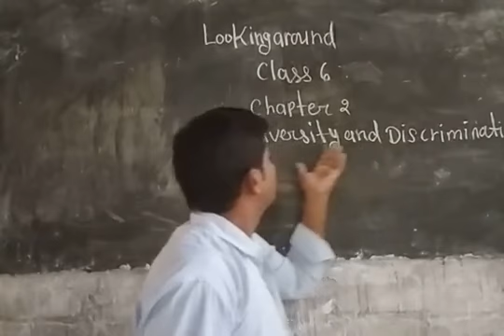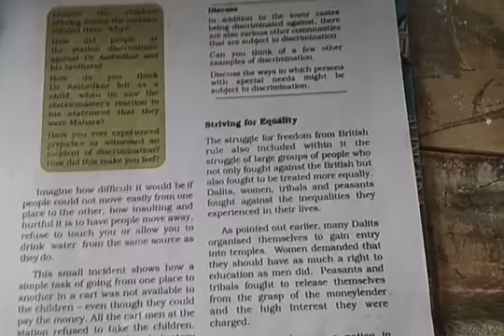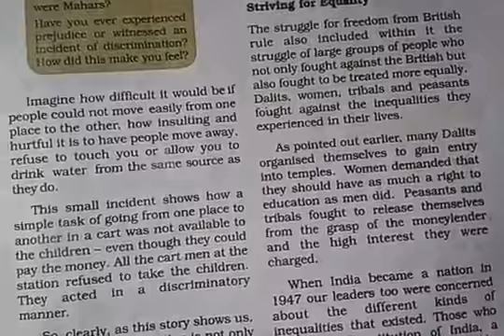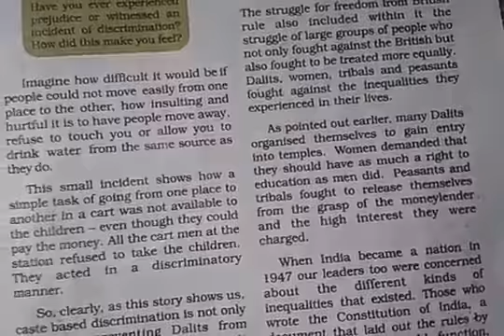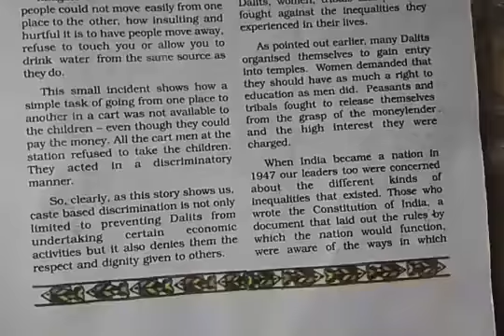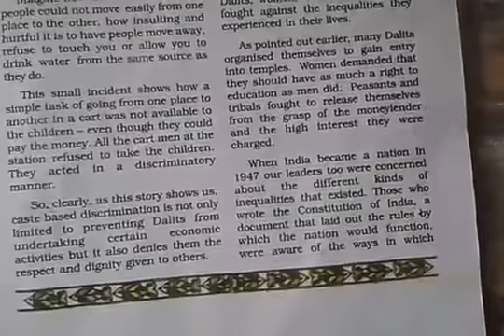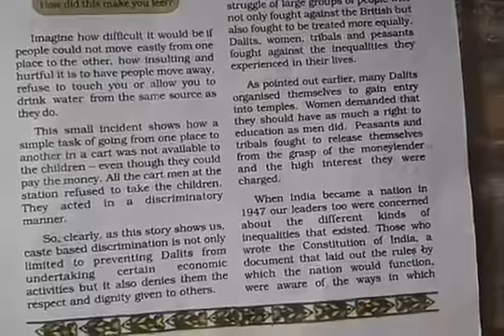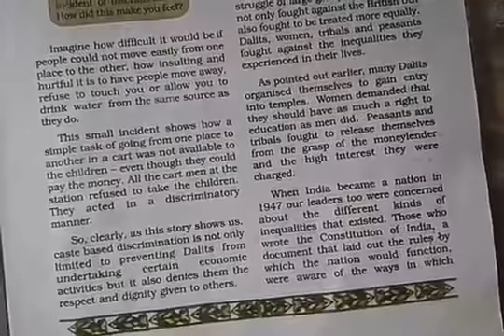Class 6th looking Around chapter 2 Diversity and Discrimination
chapter 2 Diversity and Discrimination